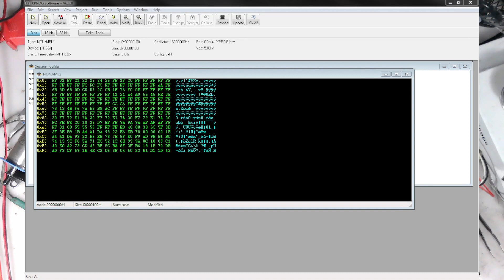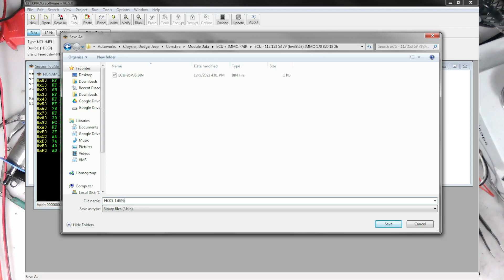Remove and Solder BIG SMD IC with hot air - Retrieving immobilizer key data for chrysler crossfire